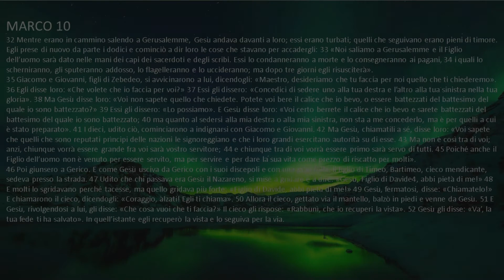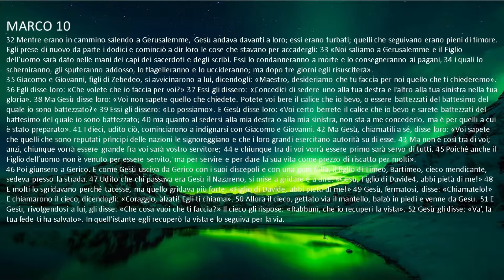[bibbia audio in italiano]: MARCO CAP.10